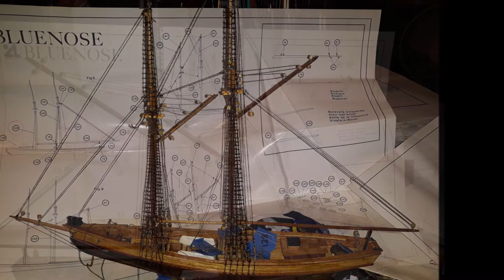The Bluenose - My Build Log from Jan 2015 to Sep 2018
BUILD NOTES
My third son began this small version of the Bluenose. He did an awesome job on the deck, but planking the sides of the solid hull proved to be a challenge for him. And yes, he did give up. But I do give him kudo's for trying!

In January 2018 - I picked up where he had stopped construction. It did not take long to realise that 'skill' level wasn't his problem. However, the stickon outer planks were a pain in the $%#@. I had to basically tear-back what he had done on the hull, and restart it. It was still a pain in the $#%^. With some determination and unique planking style - I managed to make it look reasonable (though I totally understood why my son had challenges :) ) Luckily, this kit came with a little too many planks - which enabled the hull re-do to happen. Though it lucked-out on the quantity of thread for the rigging.

The other challenge was getting the small-scaled shrouds completed. Glue became my newest best friend :) and I eventually won the battle.

Fun fact - when converting the model scale of 1:115 from millimetres to metres - at approximately 56.35 metres long - this is the longest ship I've made (even though it's the smallest model I have) :D In real-life it is longer than both the King of the Mississippi and The Black Pearl. It is also the tallest - at approximately 42.5 metres tall. :D

SPECIFICATIONS
     Scale: 1:115

Fun Fact - Size when in Real Life
     Approx. Length (metres): 56.35
     Approx. Height (metres): 42.55

HISTORY
The original Bluenose was built in Lunenburg's legendary Smith and Rhuland Shipyard to compete for the International Fisherman's Trophy. In October 1921, the Bluenose won her first race, and for the next 17 years, she defeated all contenders.

In 1928, the Bluenose defeated the Thebaud in the final race series and was named Queen of the North Atlantic fishing fleet. The Bluenose had become the pride of Nova Scotians, and in 1937, the Canadian dime was changed to include an image of the mighty ship.

In 1942, despite the efforts of Bluenose Master, Captain Angus J. Walters, and others, the vessel was sold to the West Indian Trading Company and left Nova Scotia. Four years later, the Bluenose struck a Haitian reef and sank.

In 1963 a replica of Bluenose was built at Lunenburg using the original Bluenose plans and named Bluenose II. The replica was built by the Oland Brewery as a marketing tool for their Schooner Lager beer brand and as a pleasure yacht for the Olands family. Bluenose II was sold to the government of Nova Scotia in 1971 for the sum of $1 or 10 Canadian dimes. The replica schooner is used for tourism promotion as a "sailing ambassador". In honor of her predecessor's racing record, Bluenose II does not officially race.

IMAGE CREDITS
All images/photos in this production remain property of Kaleisma Studios.

SOUNDTRACK CREDITS
Big Sky (Brent Bourgeois)
Dragon Claw Style (Jumbo)